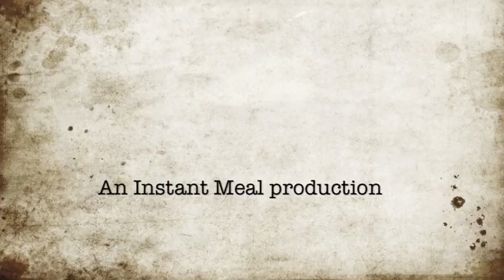A Fistful of Noodles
I DO NOT CLAIM OWNERSHIP OF ANY OF THE CONTENT IN THIS VIDEO.

This is a final project for my Remix Culture class at University. Enjoy, and don't sue me.